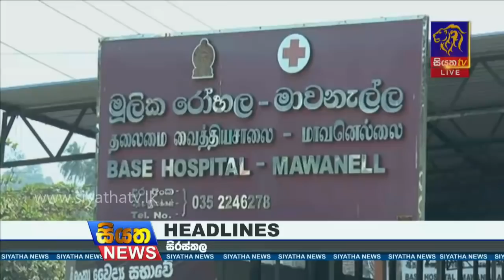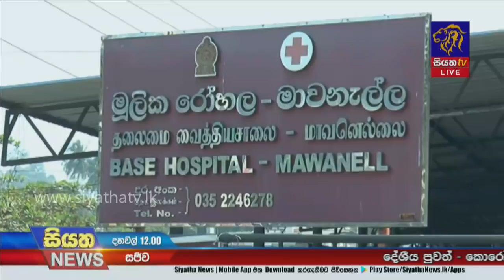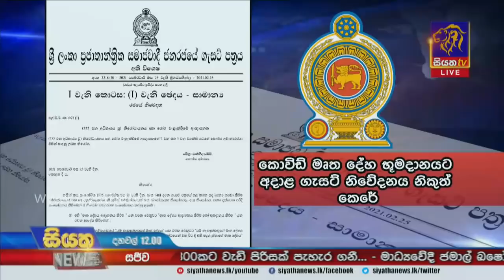Siyatha News | 12.00 PM | 27 - 02 - 2021